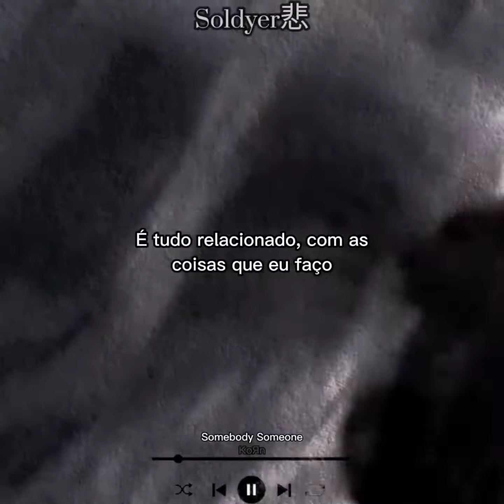KoЯn - Somebody Someone (legendado para status)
Deixa sua sugestão aí nos comentários!